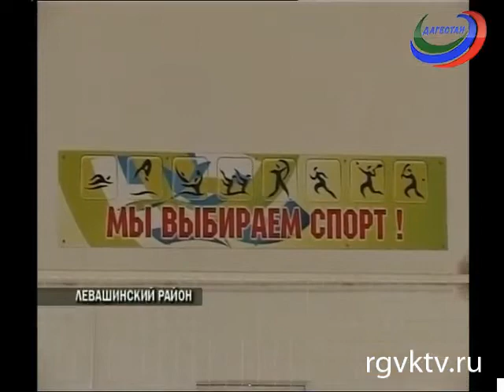В Левашинском районе - новый спортзал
возводили этот объект в течение 3 лет. Открыл праздничное мероприятие глава района Магомедгаджи Магомедов